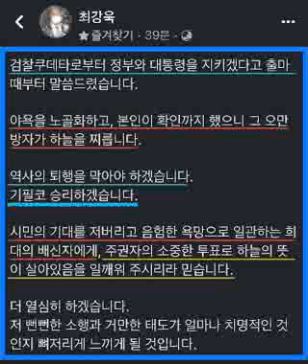최강욱...측근 동원으로 사유화한 검찰을 보복의 흉기로 쓰겠다는 윤석열의 선언과 다짐...당선도 되기 전에 정치보복을 다짐하는 최초의 대선후보라...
측근 동원으로 사유화한 검찰을
보복의 흉기로 쓰겠다는
윤석열의 선언과 다짐
ㅡㅡㅡ

당선도 되기 전에 정치보복을 다짐하는 최초의 대선후보라...

ㅡㅡㅡ

검찰쿠데타로부터 정부와 대통령을 지키겠다고 출마 때부터 말씀드렸습니다.

야욕을 노골화하고, 본인이 확인까지 했으니 그 오만방자가 하늘을 찌릅니다.

역사의 퇴행을 막아야 하겠습니다.
기필코 승리하겠습니다.

시민의 기대를 저버리고 음험한 욕망으로 일관하는 희대의 배신자에게, 주권자의 소중한 투표로 하늘의 뜻이 살아있음을 일깨워 주시리라 믿습니다.

더 열심히 하겠습니다.
저 뻔뻔한 소행과 거만한 태도가 얼마나 치명적인 것인지 뼈저리게 느끼게 될 것입니다.

최강욱
ㅡㅡㅡ

우리도 끝까지 지켜드리겠다고 약속했었다.
대선을 승리해야 그 약속 지킬 수 있다.
최강욱의_약속 함께 한다.
이제 딱 30일 남았다.
힘내서 끝까지 밭을 갈자!

박성민

ㅡㅡㅡ